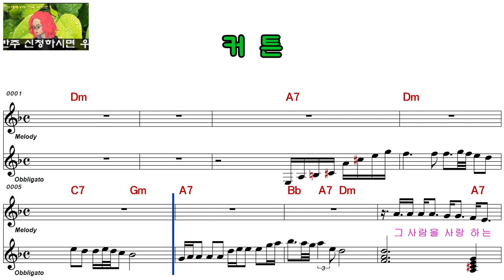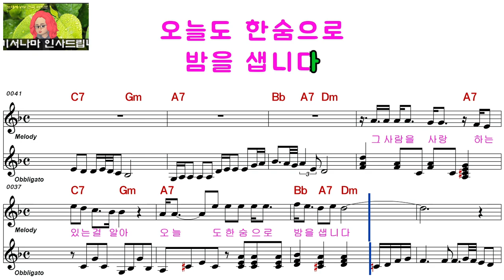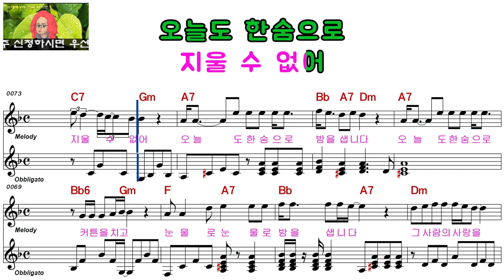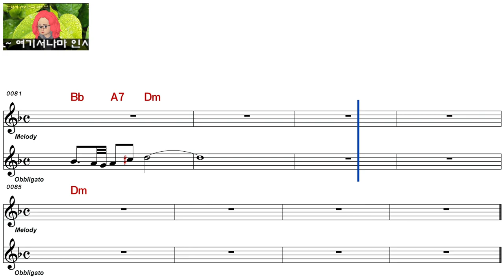김금비ㅡ커 튼ㅡ남자키ㅡELF 919ㅡ29249